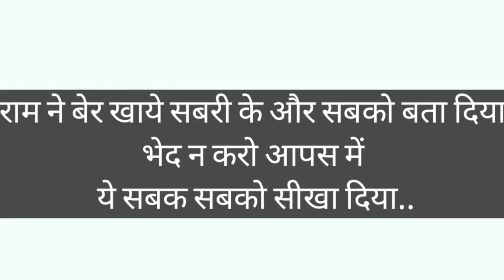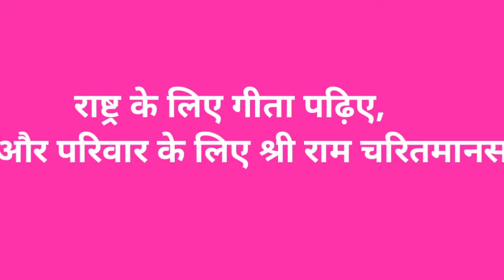bhoomipoojan par vishesh